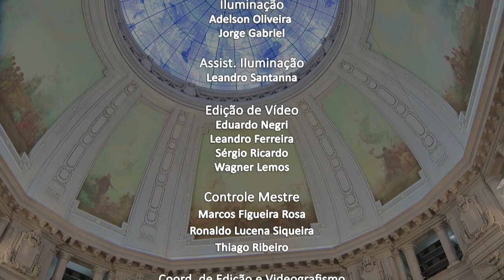SESSÃO EXTRAORDINARIA ORDINARIA 28 04 21 20M